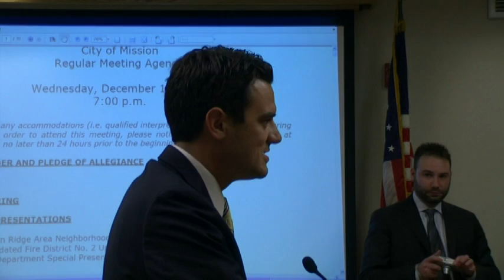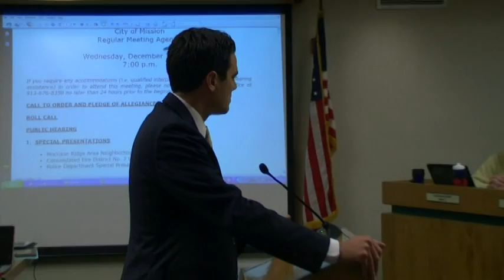12-15-2010 Mission City Council Visited by Congressman Elect Kevin Yoder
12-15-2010 Mission City Council Visited by Kansas 3rd District Congressman Elect Kevin Yoder.